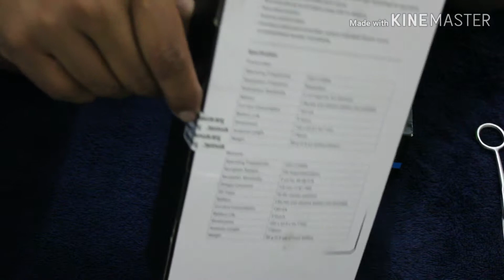UNBOXING GO PRO HERO 7 BLACK, SARAMONIC WIRELESS MICROPHONE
GO PRO HERO 7 BLACK  SARAMONIC WIRELES MICROPHONE